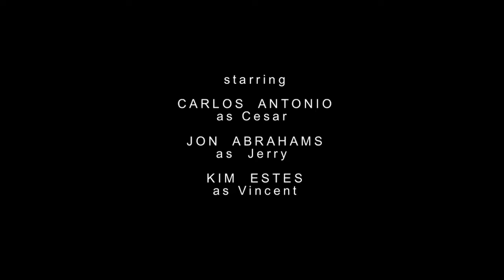Ep 4 - Suddynly Last Summer - Masters of the House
Jerry has done the impossible and got Suddyn to play in Mauras kitchen. Now to claim his reward...